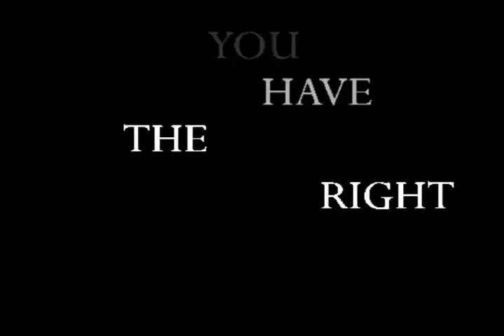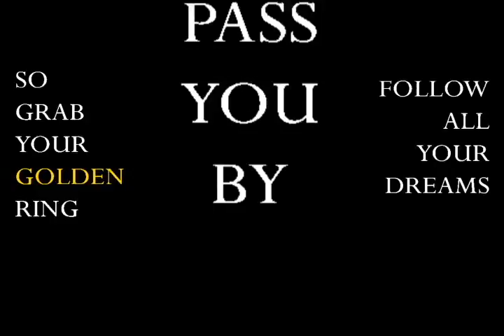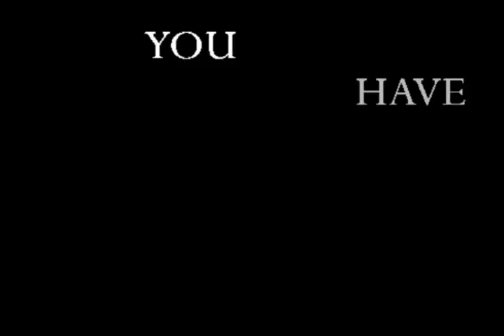Magic Hat - Easy to Win (Official Lyric Video)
Magic Hat - Easy to Win (Official Lyric Video).  From our 2017 self titled debut EP.

Magic Hat Logo artwork:  Gary Hailey
Music Recorded at Grand Master Studio and produced by Christopher Szajko.
Video produced by Magic Hat.
Special thanks to Mckenzi Racquel - You Rock!